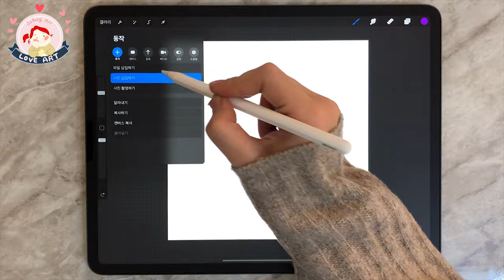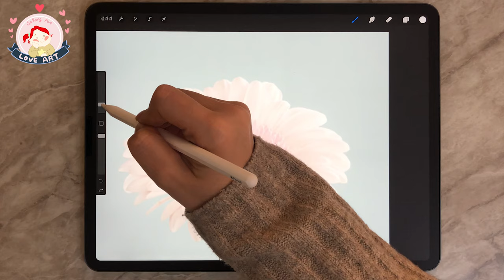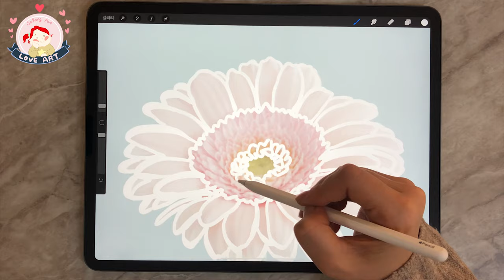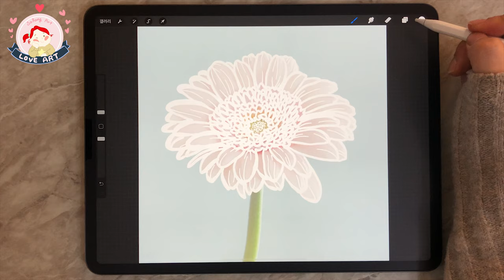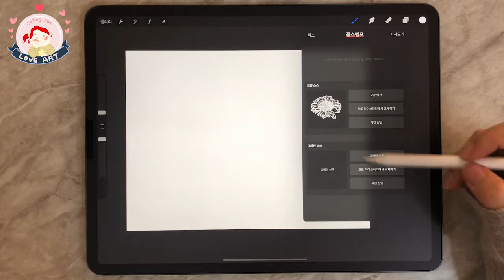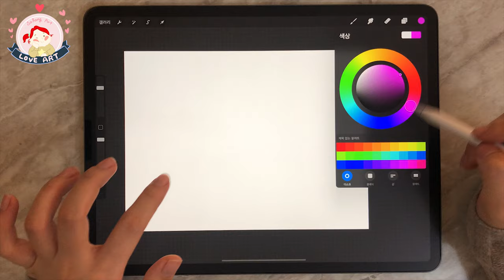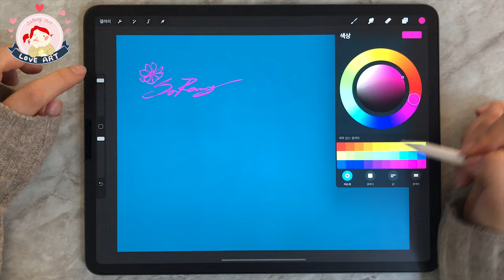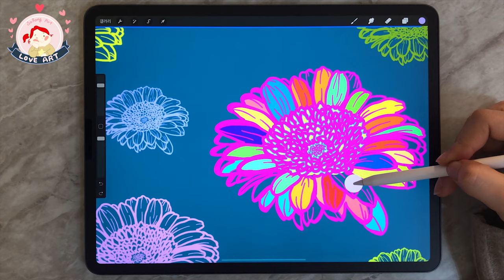프로크리에이트 Procreate 꽃 스템프 만들기 [이사랑 E_SARANG]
오늘 프로크리에이트 강좌에서는
프로크리에이트 꽃도장(스템프) 만드는 방법과
다양한 디자인의 스템프 예시들을 보여드렸는데요~
자신만의 캐릭터, 사인, 감성 글귀 등
나만의 특별한 도장을 만들어 보아요!
이번 강좌를 통해서 조금이나마 도움이 되셨길 바래요~

다음영상에서 만나요~!!

*프로크리에이트 전용파일이에요~
 (아래의 공유 파일은 개인적인 용도로만 사용하실 수 있으며 무단 배포를 금지합니다^^)

[꽃 스템프 만들기]
-나만의 도장 만드는 방법
-캐릭터 스템프
-사인 스템프
-글귀 스템프